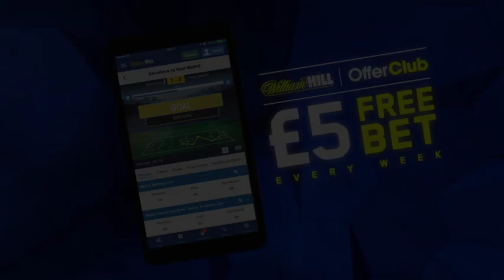PRO-DEBUT! - DANNY DIGNUM v JIMMY WHITE - OFFICAL WEIGH IN VIDEO / BIG CITY DREAMS